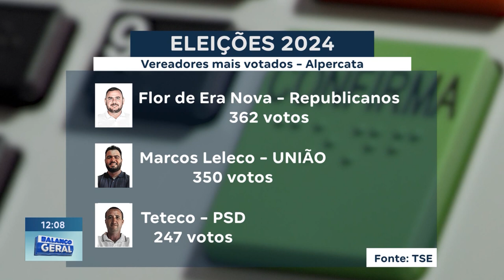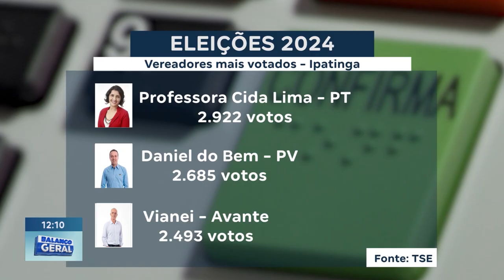Eleições na Região